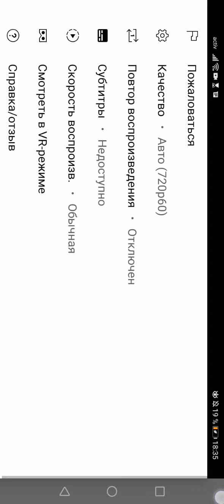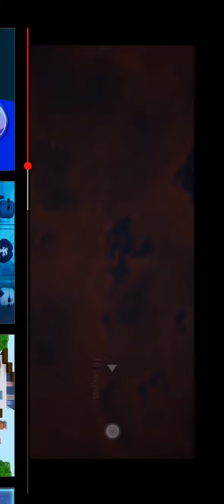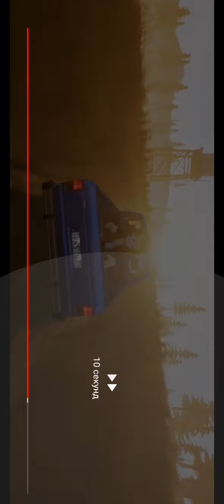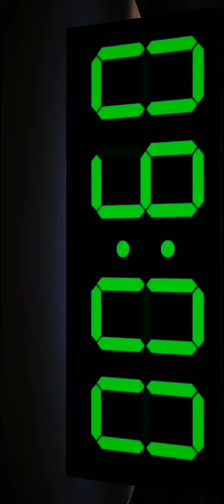2 ноября 2021 г.